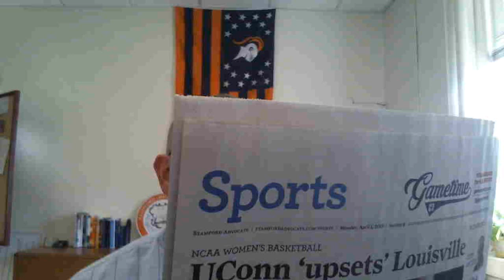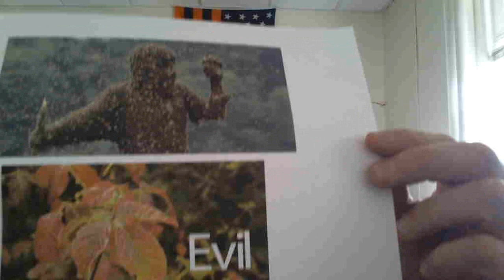Come to SHS's First-Ever CAMPUS CLEANUP!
On Saturday April 6, from 8:00 a.m. to noon, Stamford High will host its first "Campus Cleanup" event.  Watch this video for more info!